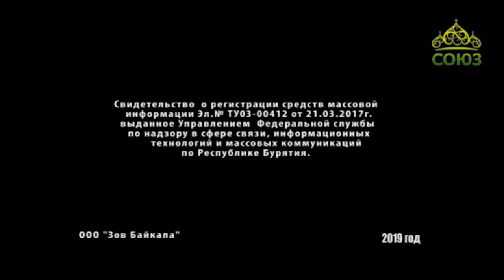Благовест (Улан-Удэ). От 13 января. Свято-Одигитриевский кафедральный собор в г. Улан-Удэ